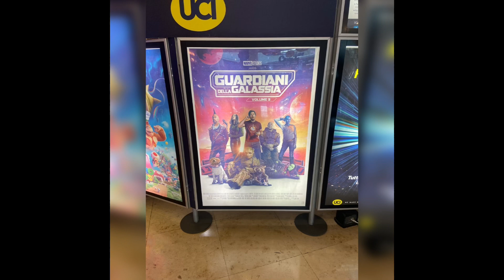Che conclusione ha dato Gun ai guardiani ..Arriverà presto un video .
Gunn mi ha conquistato …

Terzo capitolo dei Guardiani veramente bellissimo ,devo dire che dopo la fase quattro un po’ così ho rivisto lo spirito del MCU e dei Guardiani …

Arriverà presto un video..